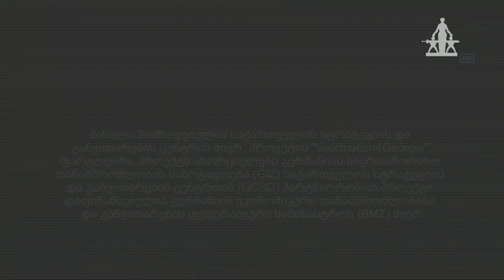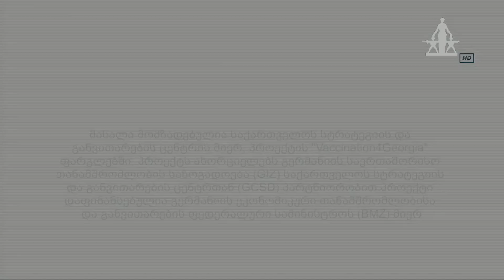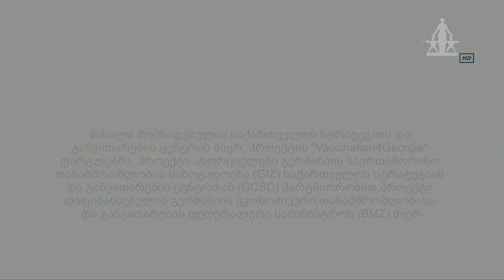MARNEULI TV ახალი ამბები XƏBƏRLƏR 10.11.2022